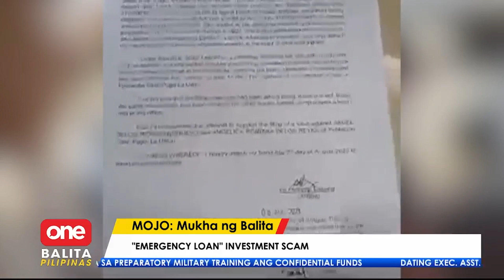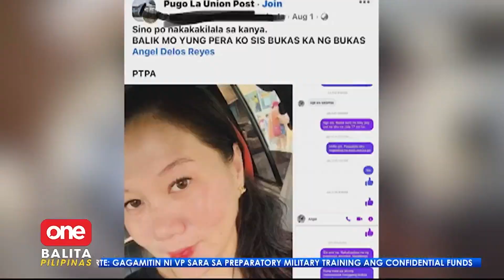Na-scam ng kababata?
News Balita LiveNewsTodayPhilippinesOnePH Na-scam ang isang babae sa Bulacan ng mismong kababata niya. Alamin ano nga ba ang Emergency loan investment scam! | MOJO King Sengco